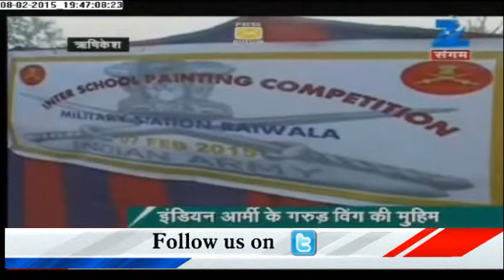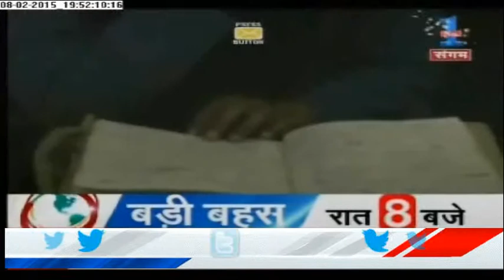Harish Rawat and the NITI Aayog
The CM of Uttrakhand, Harish Rawat have a different view for NITI aayog. What is his stake. Detail news of Uttrakhand on Zee Sangam.